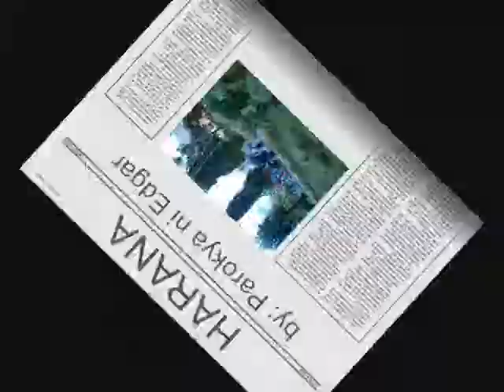Harana Music Video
DCPNHS- Fourth Year, Sec. 4  [Music Video]